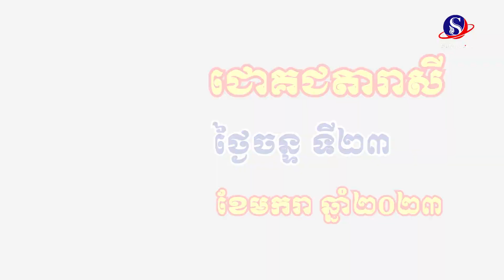ជោគជតារាសី សម្រាប់ថ្ងៃចន្ទ ទី២៣ ខែមករា ឆ្នាំ២០២៣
ជោគជតារាសី សម្រាប់ថ្ងៃចន្ទ ទី២៣ ខែមករា ឆ្នាំ២០២៣#SBMNEWS
ផលិតដោយសារព័ត៌មានអេឡិចត្រូនិកស្កាយប្រាឌឺមេឌា